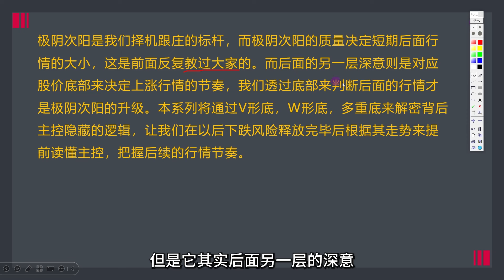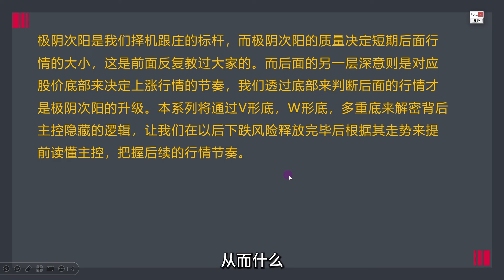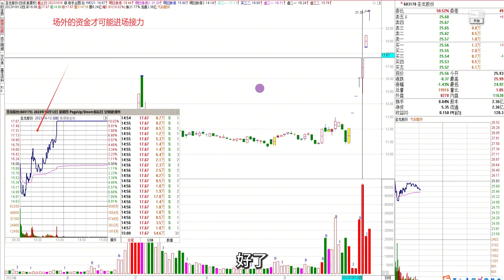【射手教股】多重底的战略意义，V型单底抓机会，寻找第一梯队关键！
学习射手老师进修课程联系微信：wylnworld     备注：射手
感谢各位老师一起学习交流，您的点赞是我们更新的动力，住各位股友老师股市长虹、资金节节攀升，早日财富自由。